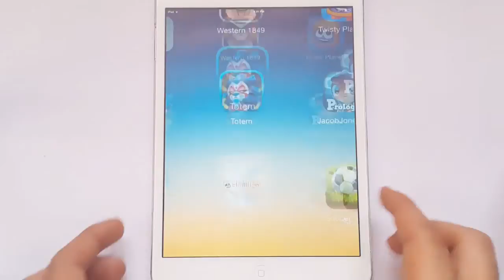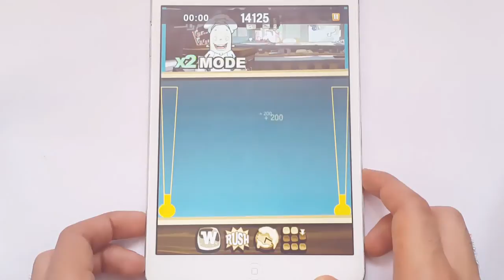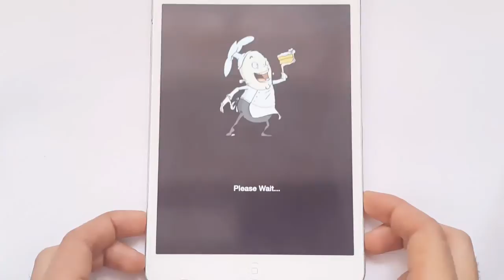Order Up!! Fast Food Gameplay iOS & Android iPhone & iPad HD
Order Up!! Fast Food™ Gameplay iOS & Android iPhone & iPad HD Order Up Fast Food Gameplay iOS & Android iPhone & iPad HD

Game - Order Up!! Fast Food

Description

From the makers of Order Up!! To Go comes a dish that's finger-flickin' good!

Match your snacks as quickly as possible in this frantic point-scoring food feast. Play as your favorite Order Up!! Chefs and whip up a banquet of heavenly combos and scrumptious special dishes. Throw in a handful of flavorful power-ups to transform your culinary expertise into mouthwateringly high scores!

Tasty Features:
• Completely Free-To-Play!
• A new title based on the Order Up!! Series.
• Easy to pick up and play -- just match the dishes.
• Gain XP with each turn and become a word-class chef.
• Use power-ups to spice up your high scores and enter weekly leaderboards.
• Complete Daily Challenges for extra bonuses every day.

Visit the Chillingo room on the App Store to see more of our great games

Important Consumer Information. This app: Requires acceptance of EA's Privacy & Cookie Policy, TOS and EULA. Collects data through third party ad serving and analytics technology (see Privacy & Cookie Policy for details). Requires a persistent Internet connection (network fees may apply). Contains direct links to social networking sites intended for an audience over 13. Allows players to communicate via Facebook notifications and gifting. To disable see the settings in-game.Contains direct links to the internet.

for assistance or inquiries.